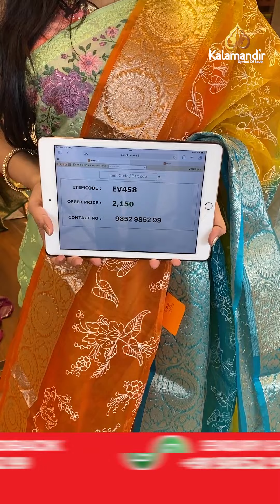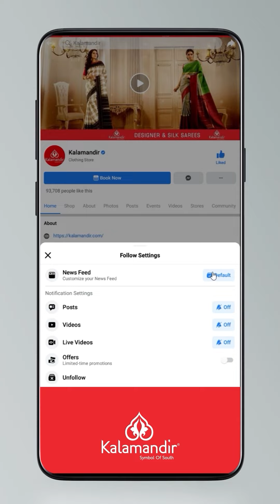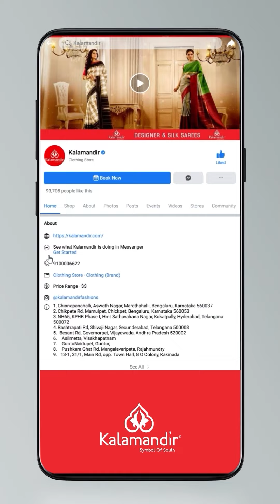Exclusive Fancy Sarees - Special Price | Kalamandir Sarees LIVE